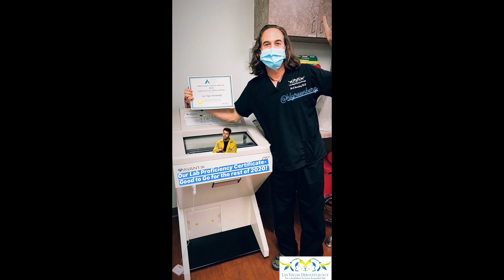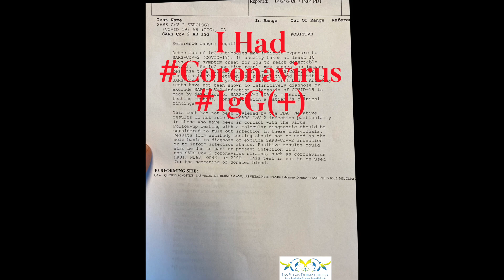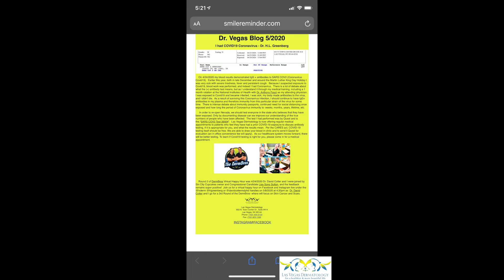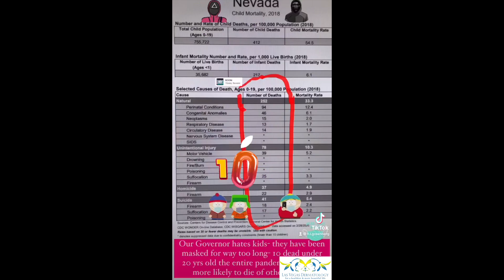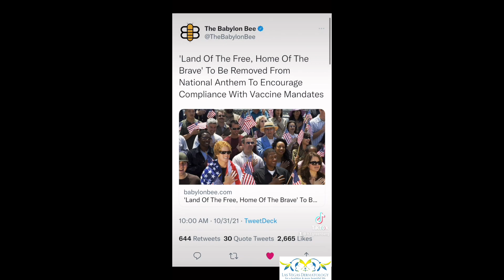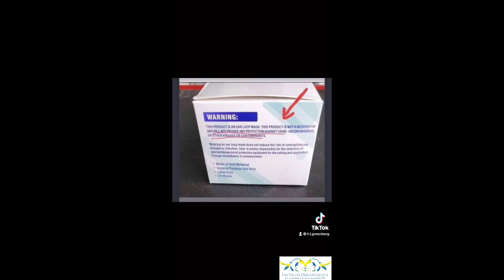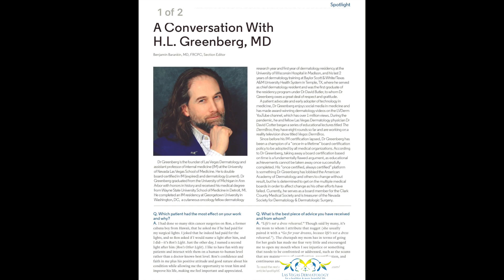Dr. Daliah Radio Interview on 11.14.2022 with Dr. H.L. Greenberg of Las Vegas Dermatology®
This video is from a radio interview of Dr. H.L. Greenberg with Dr. Daliah Wachs on her syndicated iHeart Radio show.
Dr. H.L. Greenberg is a Board Certified Dermatologist & the Founder of Las Vegas Dermatology®. He serves on the Clark County Medical Society as a Board Member, is the immediate past Treasurer of the Nevada Society of Dermatology & Dermatologic Surgery. He also completed a residency in Internal Medicine at Georgetown University Hospital where he spent 1 month working at the National Institute of Health doing an Infectious Disease Rotation with Dr. Anthony Fauci as his attending physician. A strong advocate for vaccines & patients, Dr. Greenberg is 1/2 of the DermBros & is known on TikTok and by his patients as Dr. Vegas.
The video portion pairs with the audio to highlight some of the happenings during the Covid19 pandemic. We discuss medicine, politics, Dr. Fauci and moving forward in the wake of the Covid19 pandemic. The interview originally aired 11/14/2022.
We have 2 Board Certified Dermatologists 🤜🏻🤛🏻 on the LVDerm team- Dr. H.L. Greenberg @hlgreenberg and Dr. David Cotter @davidcottermdphd aka “The Derm Bros®️”, Melissa Shipp @fami_lela & @lvdermaesthetics are ready to address all of your Dermatology needs!
🥼Trust your skin to a Board Certified Dermatologist🥼

Our laser offerings include:  Laser Hair Removal, Laser Wrinkle Removal, Fractional CO2 Lasers, Tattoo Removal, Laser Facial Rejuvenation, Laser Blood Vessel Destruction, and Laser Brown Spot destruction. We also offer  PRP for Hair Loss and aging, Botox, Dysport, Restylane and Juvederm. For your medical needs we offer safe skin screenings, psoriasis therapies, skin cancer treatments and mole removal. At Las Vegas Dermatology we are a patient oriented practice.